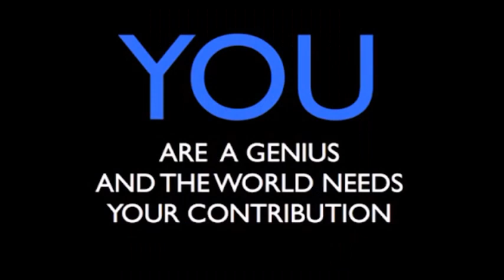Common Law is not Modern Public Policy Statutes or Codes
Common Law Is the Beginning of All Law  It's Not Public Policy
What is the common law?  Is Public Policy common law? Learn the truth in this short video fast.

Order my newest book  A SPOKESMAN 4 MEN REAL SWAGGER  KAHAN TAZADAQ - A Spokes Man 4 Men Real Swagger

Order tazadaq books and flash drives